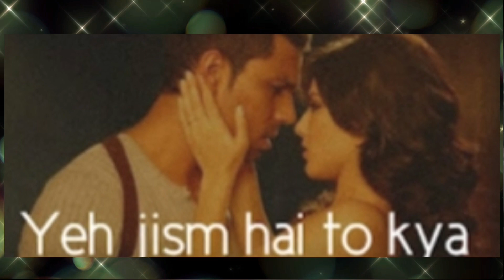Yeh Jism Hai To Kya ❤ Jism 2 🎸